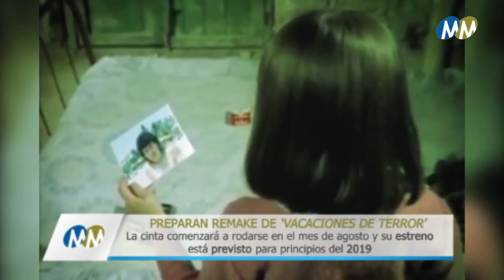Espectáculos 25 jul 18 - Carlos Ramírez - Grupo Marmor